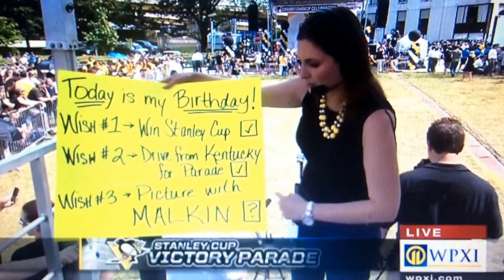WPXI 11 "Penguins Victory Parade" open June 14, 2017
The Pittsburgh Penguins Victory Parade celebration held along Grant Street and Blvd. of the Allies and ends at Point State Park in downtown Pittsburgh after won the fifth Stanley Cup championship over the Nashville Predators at Game 6 of the 2017 Stanley Cup Finals on Sunday, June 11, 2017 at Bridgestone Arena in Nashville, Tennessee.
With Joe Arena and Peggy Finnegan in the newsroom, and Katherine Amenta and Jennifer Tomazic at Point State Park, and Lisa Sylvester at the corner, including an aerial parade route map, presented by Comcast Xfinity digital cable.
Taken after a partial NBC News special report about the congressman shooting at Eugene Simpson Stadium Park in Alexandria, Virginia on Wednesday, June 14, 2017 at 11:00am on WPXI-TV 11 Pittsburgh, Pennsylvania.